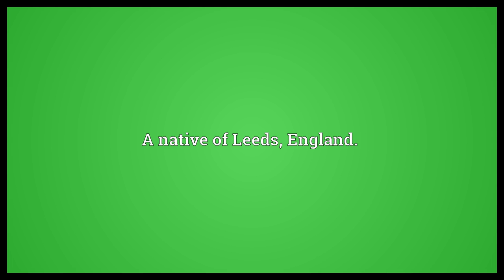Loiner Meaning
Video shows what loiner means. A native of Leeds, England..  Loiner Meaning. How to pronounce, definition audio dictionary. How to say loiner. Powered by MaryTTS, Wiktionary